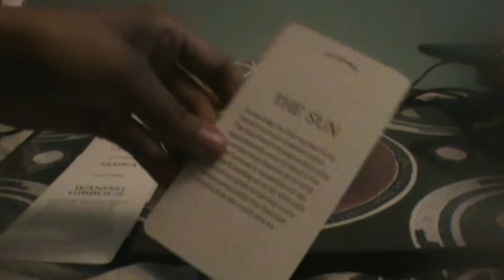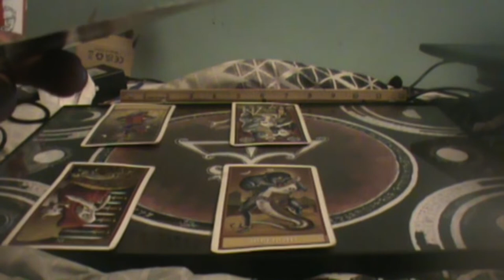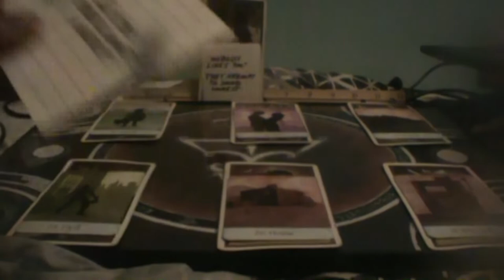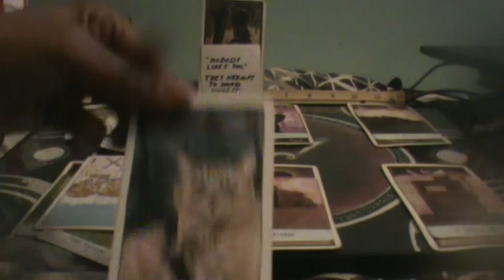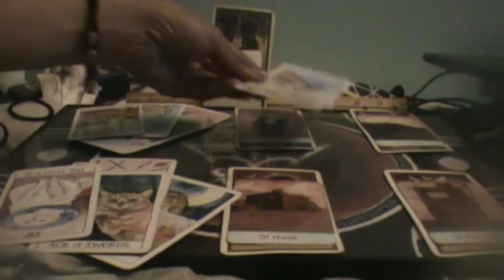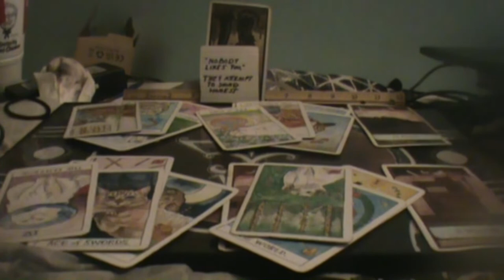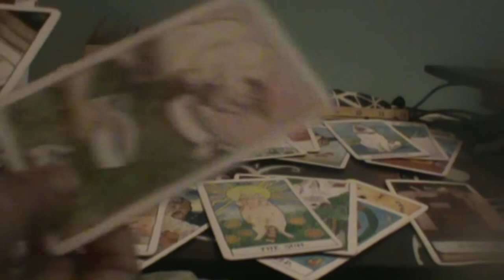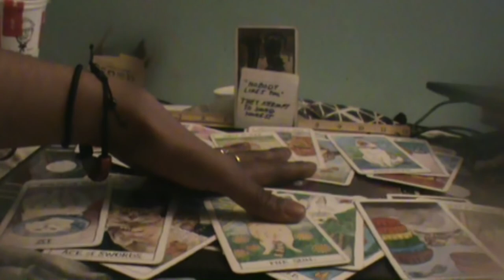They fell in love but took advice from the wrong peoples